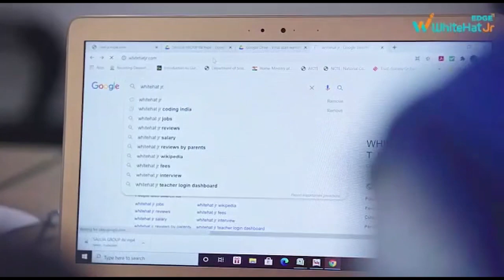बोकारो- चर्चा में बोकारो पुलिस का स्टॉल,हथियारों की ताकत से आम लोगों को कराया अवगत